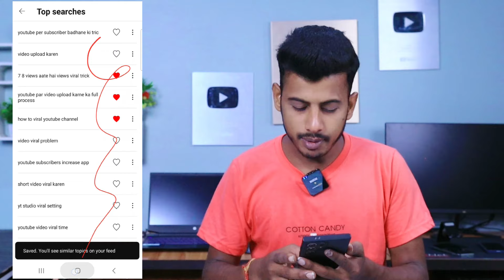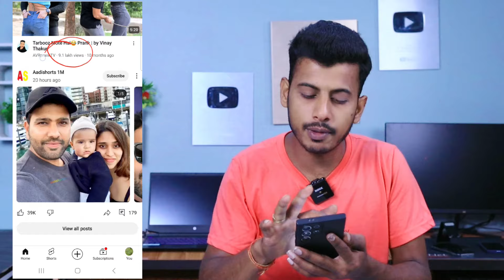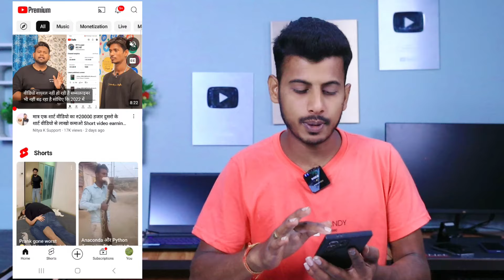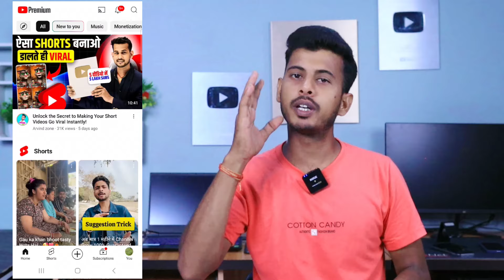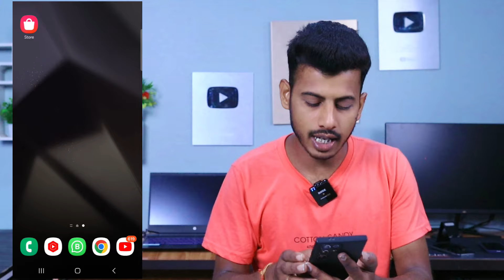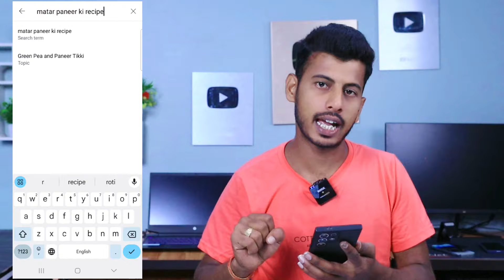यूटयूब खुद ये सीक्रेट बताता है लाखों VIEWS का 💹 impression kaise badhaye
Your Queries -
long video par impression kaise badhaye
Youtube par impression kaise badhaye
impression kaise badhaen
youtube comment par like kaise badhaye
yt studio me impression kaise dekhe
youtube impression kya hota hai
audience retention kaise badhaye
youtube ctr kaise badhaye
first impression kaise banaye
Youtube ka impression kaise check kare
apne comment par like kaise badhaye
reach impressions youtube kya hota hai
impression down kyu hota hai
video ka impression kitna hona chahiye
youtube me impression bhejna band kar
diya
yt studio me impression kya hota hai